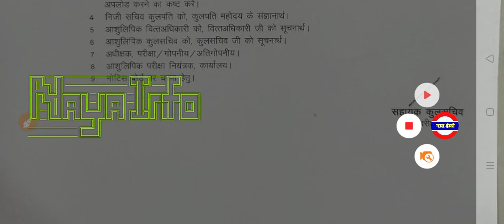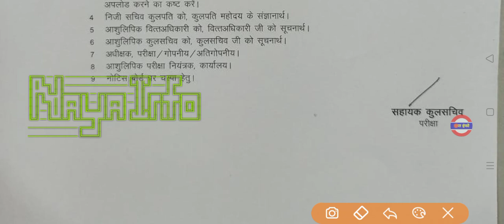Vbspu तिथि बदला|Vbspu News Today|Vbspu Exam Date 2022|Vbspu Ba Shiksha Shastra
Vbspu Ba Shiksha Shastra
vbspu
vbspu news
vbspu exam
purvanchal university
vbspu
vbspu
vbspu exam
vbspu